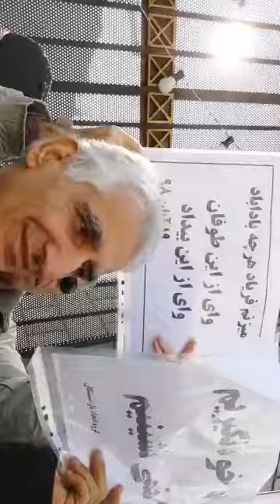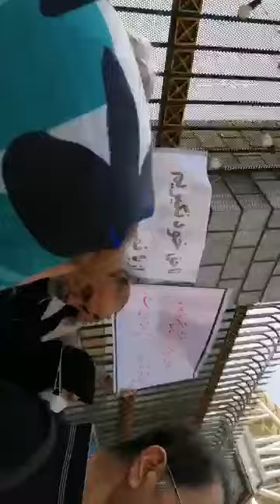تحصن بازنشستگان ــ دوم دی ۱۳۹۸